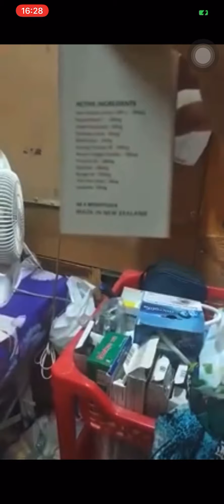Dùng tế bào gốc Purtier Dì Tư bệnh nhân tiểu đường hoại tử ở chân